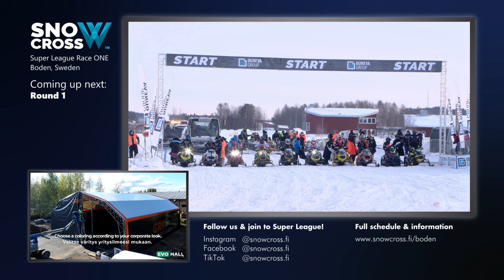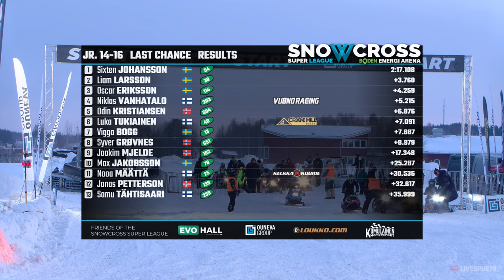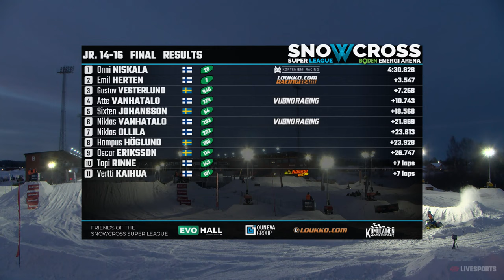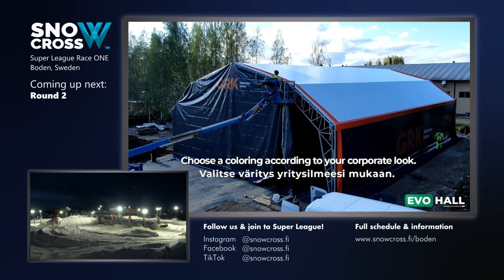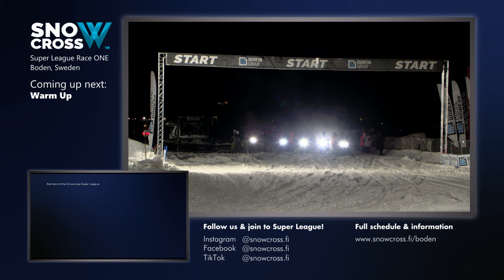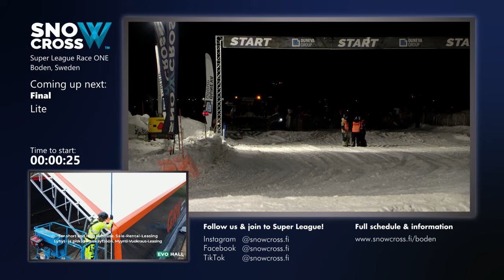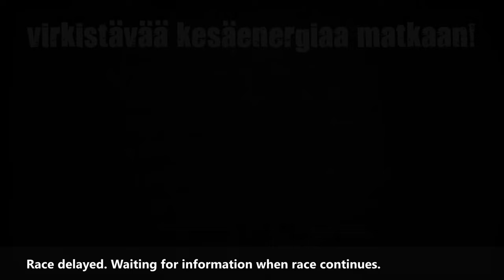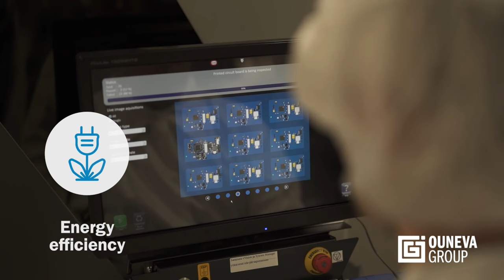Snowcross Super League 2023 - Round 1, Raceday 2 - Boden, Sweden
Snowcross Super League Season TWO